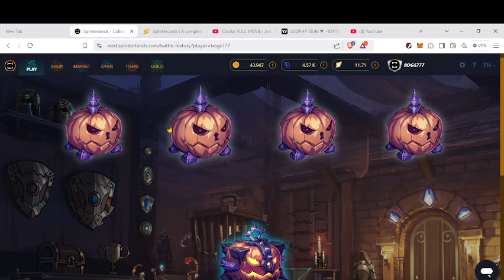Splinterlands 2024: I Got Night Reaper The Epic Rebellion Reward Card Modern Silver III Chest